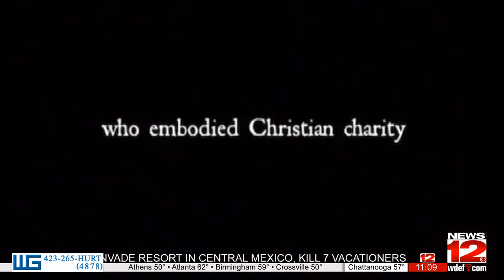Notre Dame High School hosts premiere for Chattanooga based documentary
Saturday night, Notre Dame High School hosted the premiere for a movie based on and filmed in Chattanooga.